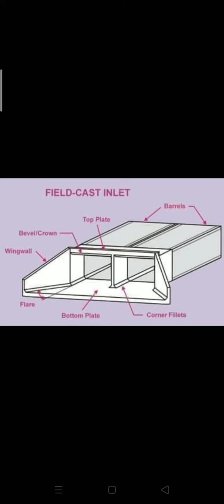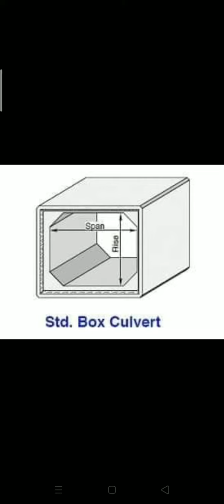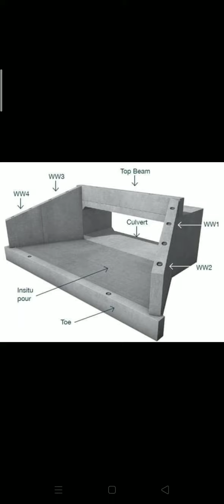Different types of Box Culverts....